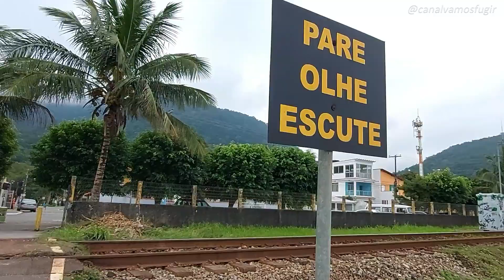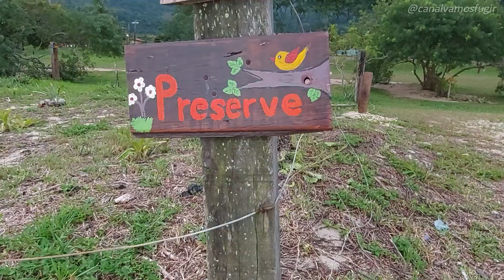De volta à Praia Grande (agora com filhos)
Finalmente voltamos à Praia Grande em Mangaratiba no Rio de Janeiro. O primeiro vídeo que gravamos lá foi em 2017, ainda sem filhos. Teve até um abençoado que que disse que parecíamos mais um casal de namorados (e não é que ele acertou?! kkkkk). Bom, agora voltamos com nossa primogênita. O dia tava nublado mas valeu o passeio!
Comenta aí pra gente o que achou deste passeio. E se já foi à Praia Grande, diz aí o que você mais gostou.